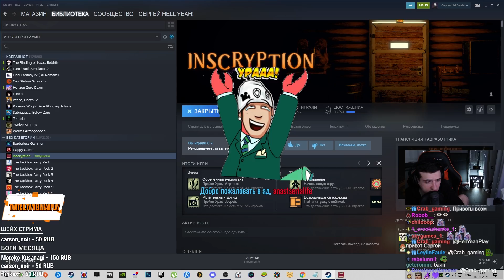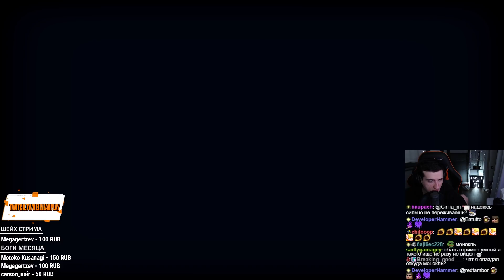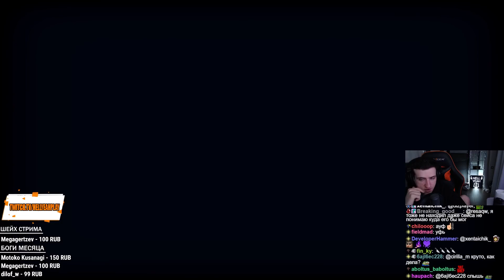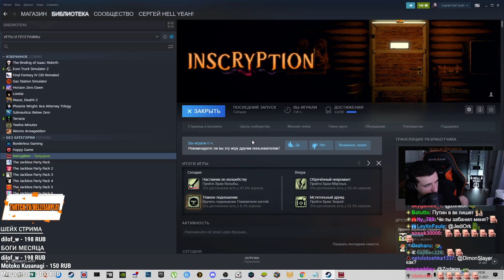HellYeahPlay проходит Inscryption #4